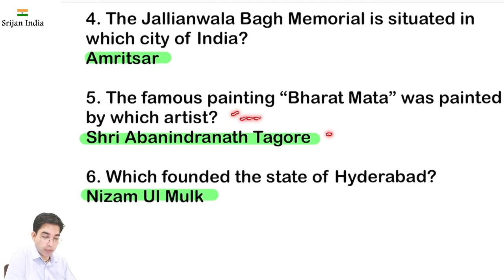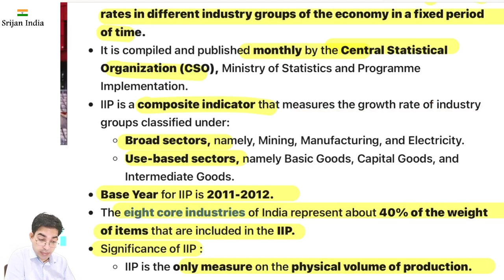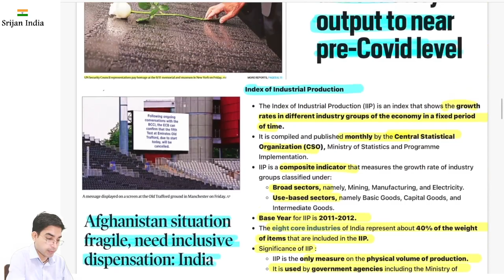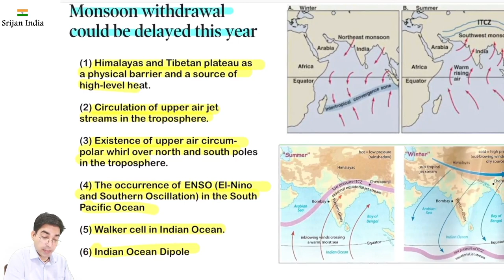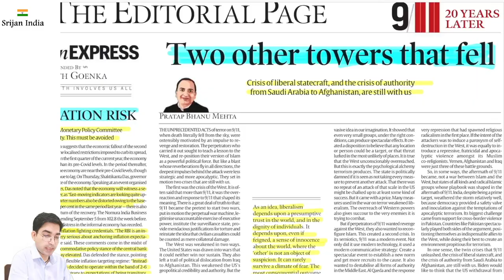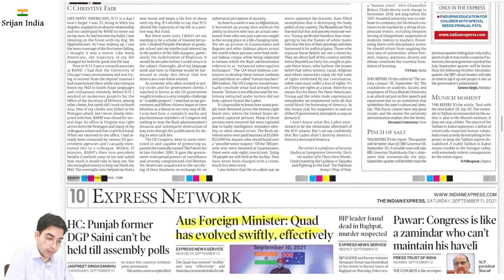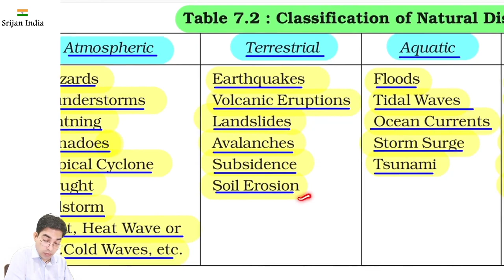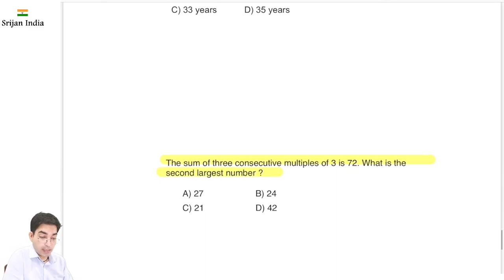11th September 2021 | Daily Brief | Srijan India One